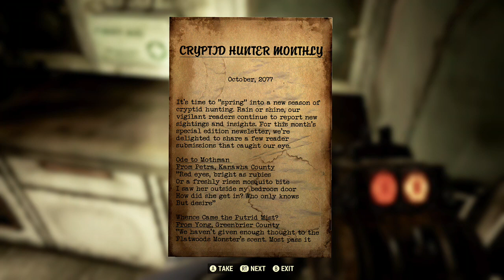Fallout 76 Ep 162 - Wastelanders Pt 30 - Beckett Quests - Rescue Mission, Exit Sage Left, Out Of Ke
Fallout 76 Episode 162 - Ally quests for Beckett